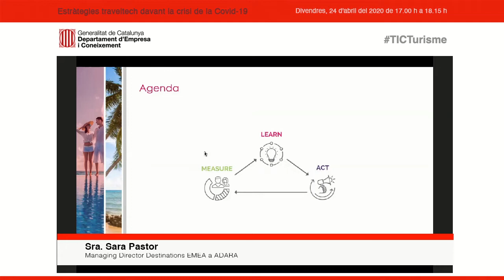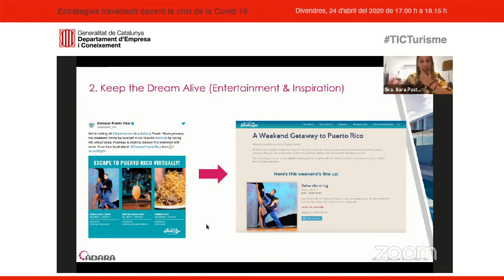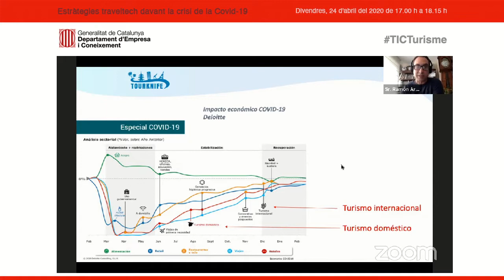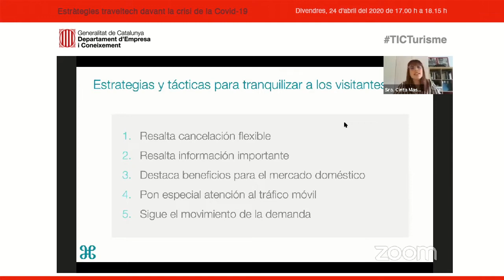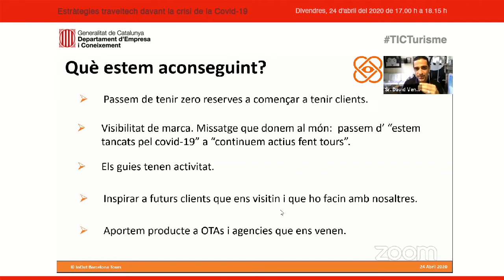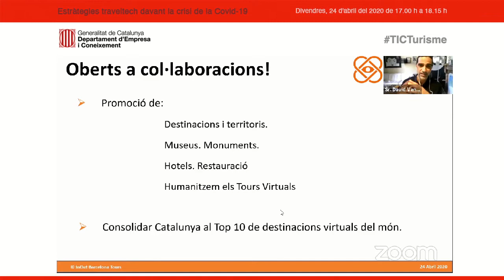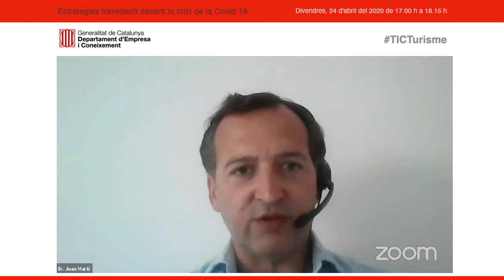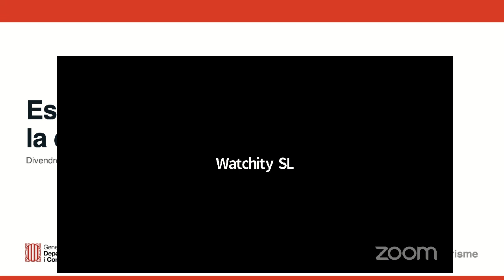Estratègies traveltech davant la crisi de la Covid-19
Des de la iniciativa Clúster TIC Turisme, liderada per ACCIÓ i la Direcció General de Turisme, seguim treballant per posar en contacte l’ecosistema traveltech de Catalunya.

En aquest seminari web hi participa Àngels Chacón, consellera d'Empresa i Coneixement; Octavi Bono, director general de Turisme de Catalunya; Sara Pastor, Managing Director Destinations EMEA a ADARA i Joan Martí, director del programa de clústers d'ACCIÓ.